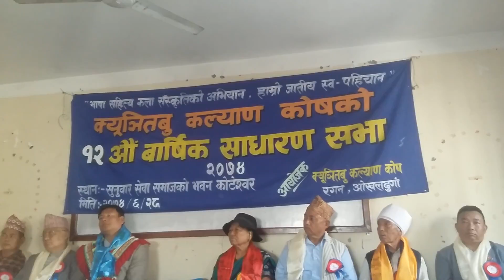अध्यक्षको सम्बोधन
क्युइँतबु कल्याण कोष